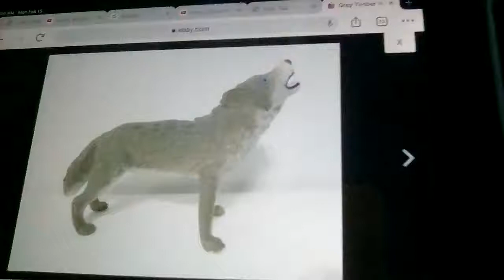GRAY WOLF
MARQUE